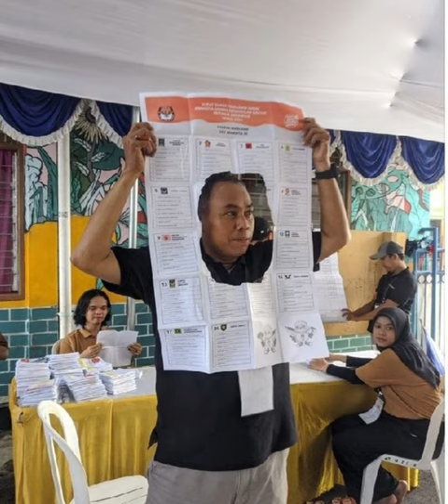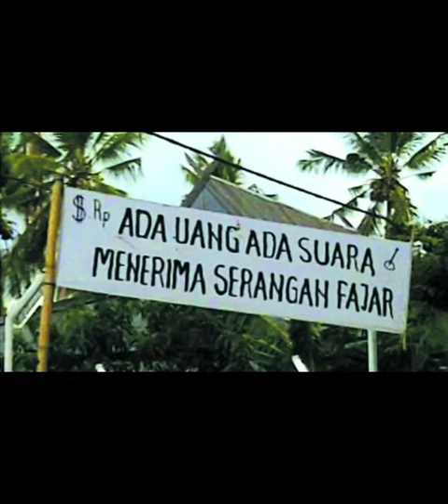SERBA SERBI PEMILU INDONESIA 2024